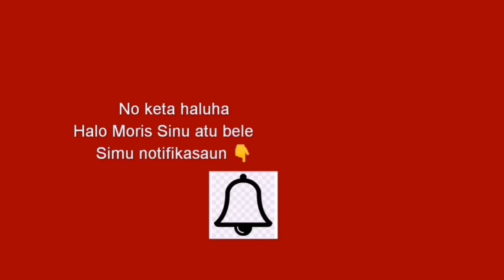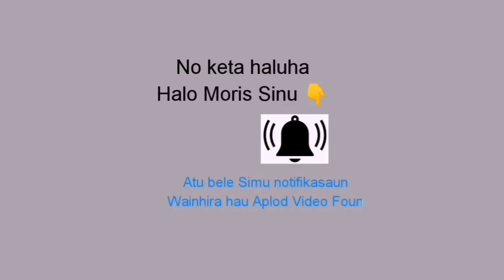Buka Centro Cidade Bridgend Wales.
Ho Hau Nia kaben Ami Lao buka City Center Bridgend nian ho Ajud hosi Google Map.Agradese Nai🙏ba tempo kmanek.Wainhira Ami foin too Bridgend ho Comboiu Ami Lao kedas bika dalan atu ba Sosa Modo no sabaun ruma ba Ani Nia nesesiedade,maibe Ami Lao la hetan city center maibe Ami hetan deit Tesco no Ami Sosa Hahan ruma atu tein hodi han.Ami la hetan  Shopping Center Tamba Ami lahatene le'e Napa google ho  diak.4.5.2020